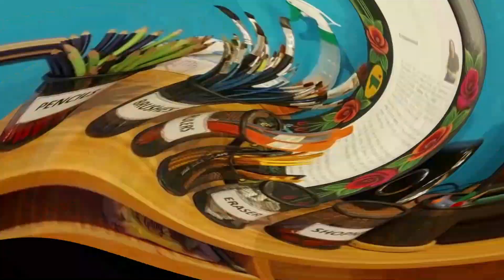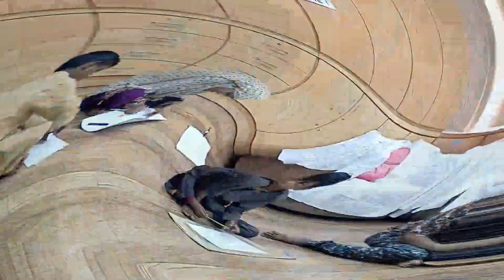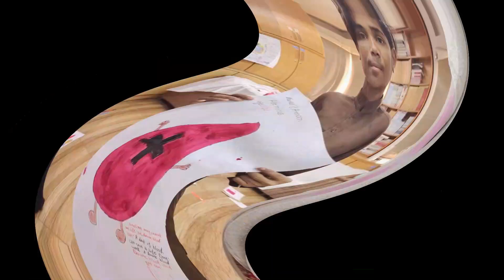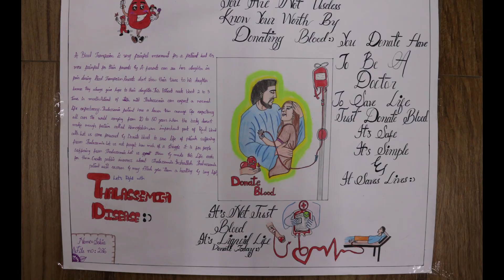Mega Art Gala Desire Of Colors from Hearts To Canvas Of Thalassemia Children!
Mega Art Gala: From Hearts To Canvas!

KITCC & Psycho Social Wellbeing House KITCC is organizing the first of its kind Mega Art Gala for the Thalassemia Major children at KITCC.

Children will be encouraged to share their thoughts about blood, DNA and Thalassemia, through drawings and art.

We are excited to see their expression of feelings on canvas.